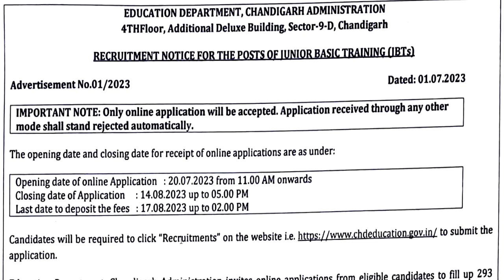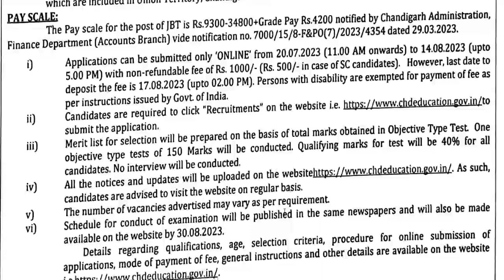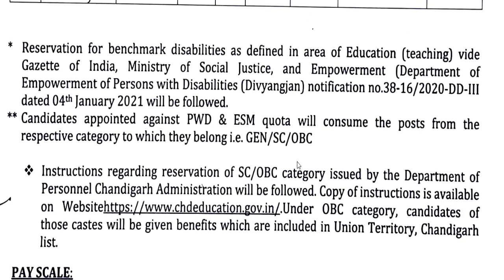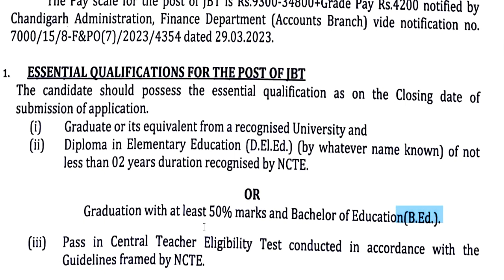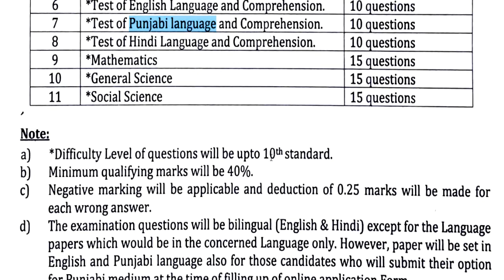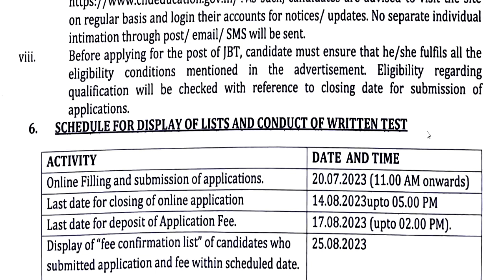PRT vacancy 2023 || chandigarh PRT vacancy 2023 out || सैलरी -60,000